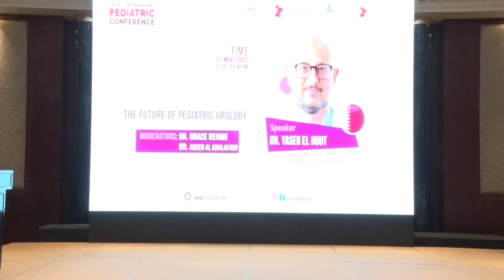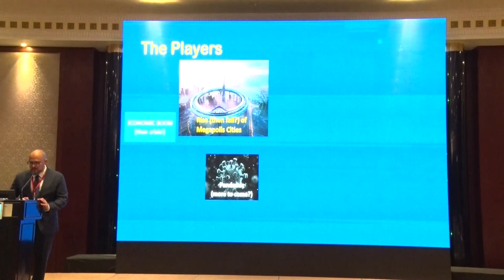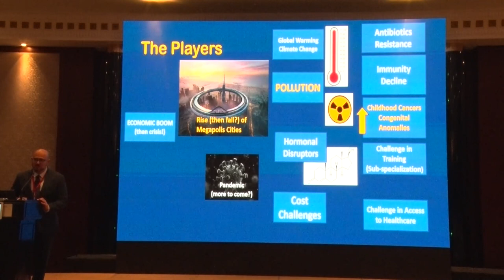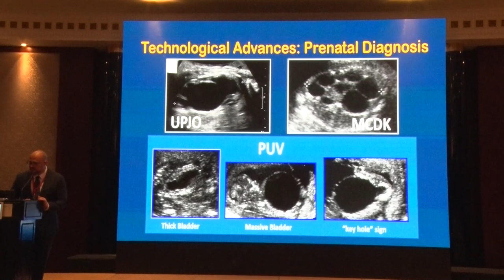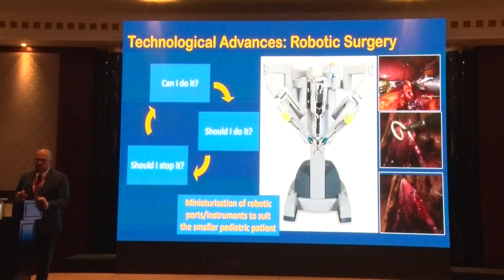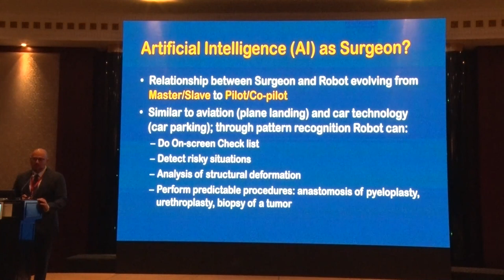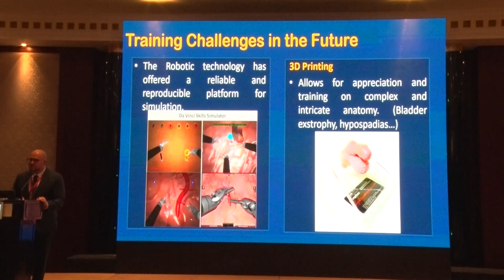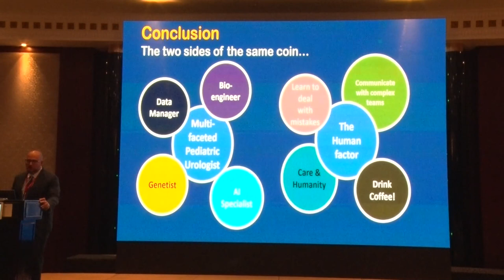11- The future of pediatric urology | Dr. Yaser El Hout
Dr. Yaser El Hout
Lecture 11:  The future of pediatric urology

11th International Pediatric Conference
of KidsHeart Medical Center/ The Heart Medical Center, UAE
& Columbia University Medical Center/New York-Presbyterian Hospital, USA